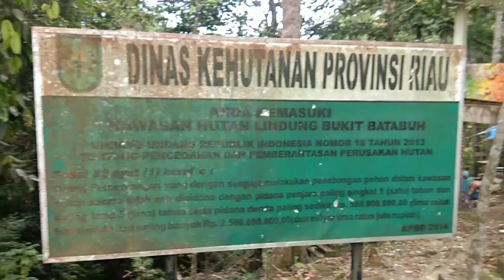LIBURAN KE SUNGAI & AIR TERJUN BELAKANG RUMAH ~ Anak kuantan channel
Liburannya dekat2 aja, sungai nya cantik & air terjunnya indah bangetttty..